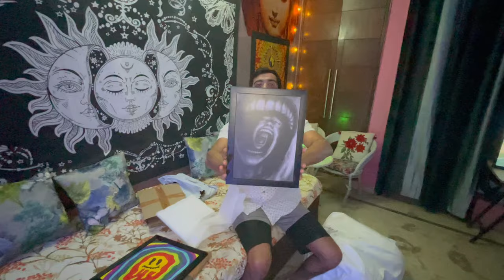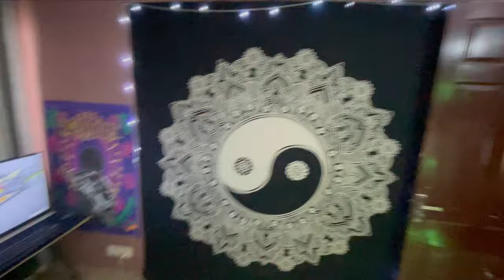All time favorite breakfast restaurant McDonald's | Smart gadgets for home Astronaut | Best dog beds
Welcome to our Just for Fun YouTube channel! Join us as we explore our all-time favorite breakfast spot, McDonald's, try out the latest smart gadgets for the home like a crazy astronaut, and find the best dog beds for our furry friends. Get ready for a crazy, trippy ride as we relax and edit videos in our creative space.

Tygot 10 Inches Big LED Ring...
Tygot 10 Inches Big LED Ring Light for Camera, Phone tiktok YouTube Video Shooting and Makeup, 10" inch Ring Light with 7 Feet Long Foldable and Lightweight Tripod Stand

RENESMEE Pet Cat Hair Remover -...
RENESMEE Pet Cat Hair Remover - Double-Sided Standard-Size, Travel Pet Hair Removal Brush, Self-Cleaning Base - Remove Cat and Dog Fur, Lint from Carpet, Car Seat, Couch, Clothing, Bedding, Fabric

BIRD'S MIND Wall Hanging...
BIRD'S MIND Wall Hanging Synthetic Wood Trippy Art Face Photo Frame Poster Home Decor Living Room Bedroom Office Frames L x H 9.5 Inches x 13 Inches

Buyflux Large XXL Gaming Mouse...
Buyflux Large XXL Gaming Mouse Pad with Nonslip Base Waterproof & Foldable Mat for Desktop Laptop Keyboard Consoles (PubG AWM Gun (70 x 30 cm))

Furry Smile Simple Letest Beds,...
Furry Smile Simple Letest Beds, Sofas & Chair for Dog and Cat (XXL, Purple Grey)

ArtX Paper Trippy Smiley Abstract...
ArtX Paper Trippy Smiley Abstract Wall Art, Frame Wall Art Painting, Multicolor, Abstract, 13X13 in, Set of 1

100Yellow® Tree Of Life...
100Yellow® Tree Of Life Psychedelic Abstract Art Poster | Tree Of Life Wall Art Trippy Tree Of Life Cool Posters For Room | Thick 300GSM Paper |12x18 inches, Multicolor | Unframed

100Yellow® Cool Trippy Lights...
100Yellow® Cool Trippy Lights Digital Art Print Poster For Hostel Room, Boys Room, Door For Boys | Thick 300GSM Paper |12x18 inches, Multicolor | Unframed

ICC Small Poster for Bedroom...
ICC Small Poster for Bedroom Hippie Decor Wall Hanging Dorm Collage Bohemian Art Psychedelic Trippy Picnic Blanket bedrooms Living RoomTablecloth Tapestry 30 x 40 Inch (Bob Marley Orange)

ICC Small Poster for Bedroom Hippie Decor Wall Hanging Dorm Collage Bohemian Art Psychedelic Trippy Picnic Blanket bedrooms Living RoomTablecloth Tapestry 30 x 40 Inch (Purple Hendrix)

RAKANO Macrame Wall Hanging Woven...
RAKANO Macrame Wall Hanging Woven Tapestry Boho Geometric Art Decor for Living Room Home Decoration (Diamond Triangle, Necklace Curve, Off-White,

Decazone Macrame Indoor Wall...
Decazone Macrame Indoor Wall Hanging Shelf Chic Decor Wood Floating Boho Shelves with Wooden Dowel Hand Woven Bohemian Decor for Apartment Dorm Bedroom Living Room Nursery Beige 60 x 30cm

DRAVY HANDICRAFTS Tapestry Tarot...
DRAVY HANDICRAFTS Tapestry Tarot Sun Wall Hanging Cotton Wall Hanging Tapestry Wall Hanging Wall Décor (Black, 84X54 Inches)

CodersParadise Aesthetic 54 Pcs...
CodersParadise Aesthetic 54 Pcs Space Poster for Room Wall Decor - 4 x 6 Inches Self Adhesive Wall Collage Kit Posters - Wall Art for Bedroom, Living Room, Office - Glue Dots Included

CodersParadise Aesthetic 54 Pcs 420 Psychedelic Wall Collage Kit Posters - 4 x 6 Inches Poster for Wall Decoration - Wall Art For Bedroom, Office, Living room, Dorm room - Glue Dots Included

SheetKart Yinyang Cotton Double...
SheetKart Yinyang Cotton Double Bedsheet Without Pillow Covers, Wall Hanging Tapestry - Black and White

DesiDiya® Astronaut Galaxy Projector with Remote Control - 360° Adjustable Timer Kids Astronaut Nebula Night Light, for Gifts,Baby Adults Bedroom, Gaming Room, Home and Party (Corded Electric)
Visit the Desidiya Store